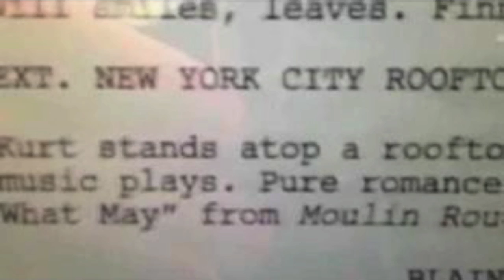Glee- Come What May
Klaine sings Come What May from Moulin Rouge, in the Glee episode 4x15 "Girls (And Boys) on Film"

GLEE AND MOULIN ROUGE OWN THE RIGHTS TO THE MUSIC AND MOST OF THE PICTURES.